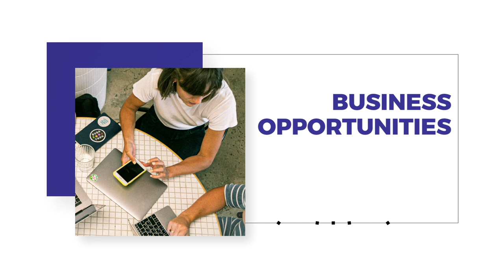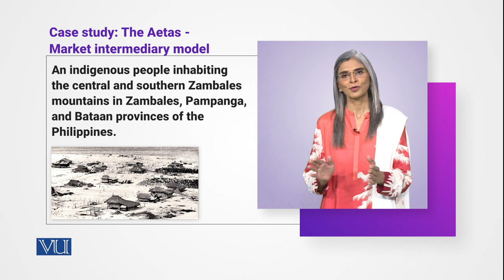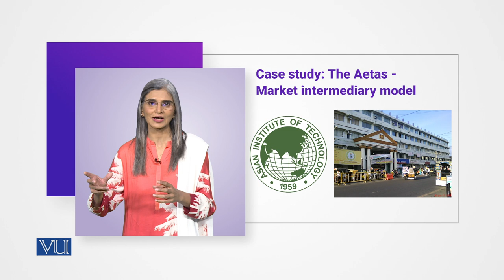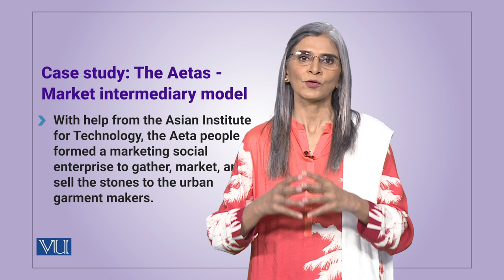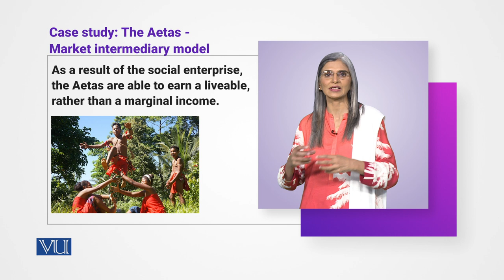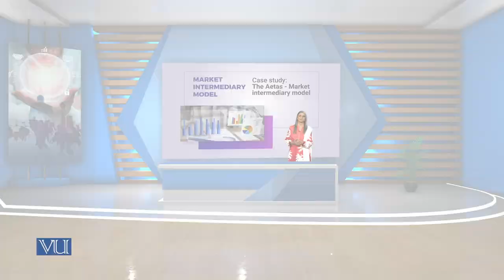Case Study: The Aetas Pumice Marketing Cooperative | Social Entrepreneurship | SOC617_Topic069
Topic069 - Case Study: The Aetas Pumice Marketing Cooperative - Market Intermediary Model,
Understanding Strategic Issues: Comparative Analysis of Social Entrepreneurship Models,